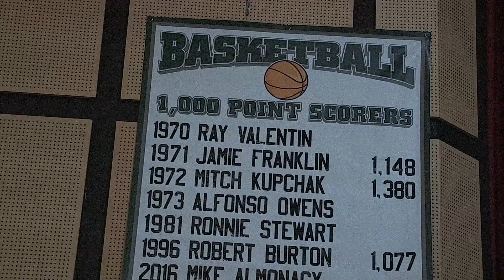BRENTWOOD H.S. BBALL HALL OF FAME -2015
This video is about BRENTWOOD HALL OF FAME -2015